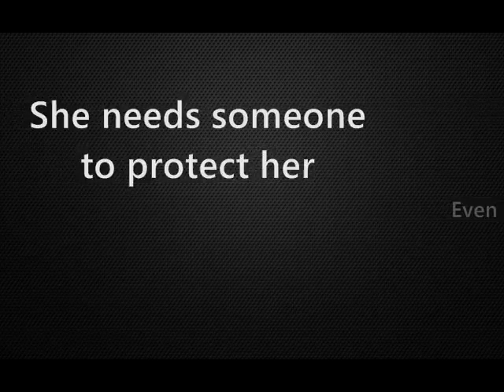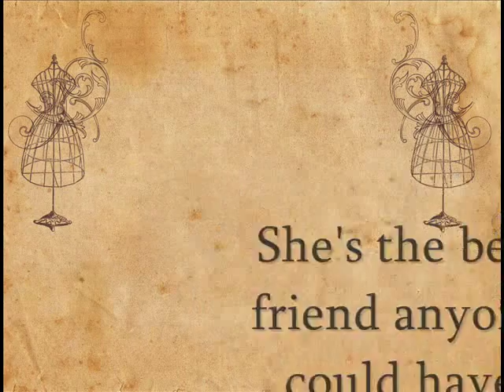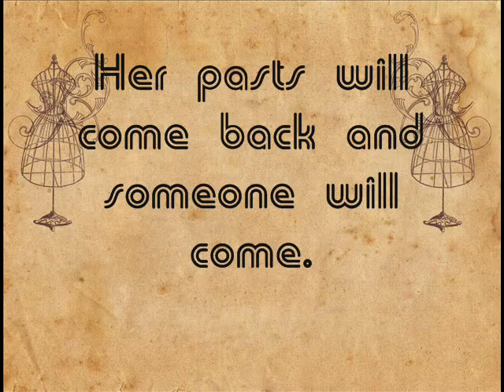Secrets Of a Star Teaser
Amethyst Yvette Gregorio, Cryztal and Mark Gregorio's daughter, is a world superstar. She is know for her bubbly personality and great talents but no one knows her true personality except for her family